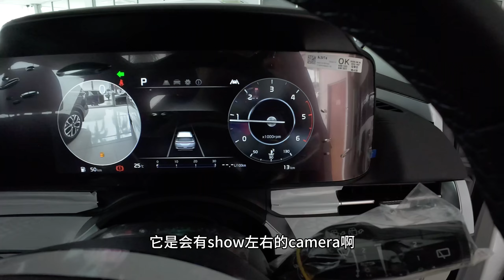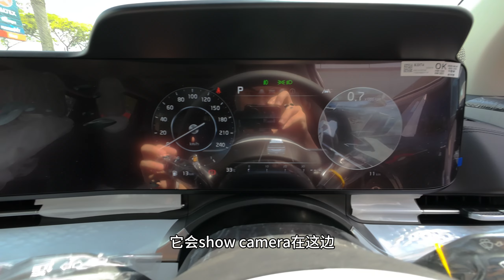Kia Carnival 又出新款？ Kia Carnival KA4 Running Change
Kia Malaysia UPGRADED the All-New Kia Carnival 7 & 8 Seater! From exterior to interior, what's the difference after upgrade?? Check out this video for Kia Carnival KA4 7 and 8-Seater Running Change!

Kia Malaysia 又UPGRADE了 Kia Carnival 7人座和8 人座！ 从外观到内饰，这次的升级加了小细节又去掉了一些function。 7分钟带你一次过看Kia Carnival KA4 7人座和8人座的 Running Change!

YOU WOULDN'T WANT TO MISS IT! 🔥 你绝对不想错过的高级家庭式休闲轿车🔥

And put the Notification ON because you wouldn't want to miss any great deals!👍

欢迎 WhatsApp 联络我们了解更多的详情

Below are the smart features available in our All-New KIA CARNIVAL
💥3 Variants of 𝗞𝗜𝗔 𝗖𝗔𝗥𝗡𝗜𝗩𝗔𝗟 Available💥
✅ 2.2D 11-Seater CKD
✅ 2.2D 8-Seater High
✅ 2.2D 7-Seater High
👉 Selling Price from RM20x,xxx * 🔥
* Year Made 2024✅
* 19" Alloy Wheels (Black)
* Smart Power Tailgate & Power Sliding Doors
* Leatherette Seats (Black & Gray)
* Smartphone Wireless Charger
* 12.3" Digital Instrument Cluster
* BOSE 12-Speakers
👉 Features & Safety Technologies:
* Blind-Spot View Monitor (BVM)
* Blind-Spot Collision-Avoidance Assist (BCA)
* Surround View Monitor (SVM)
* Smart Cruise Control (SCC)
Comes with 5 Year Warranty and Free 5 Year of Maintenance😍😍
Super Low-Interest Rate✅
Trade in High Value✅